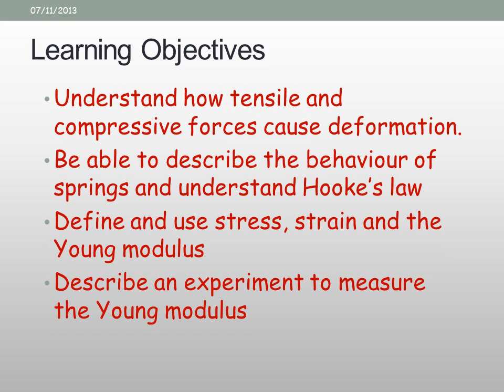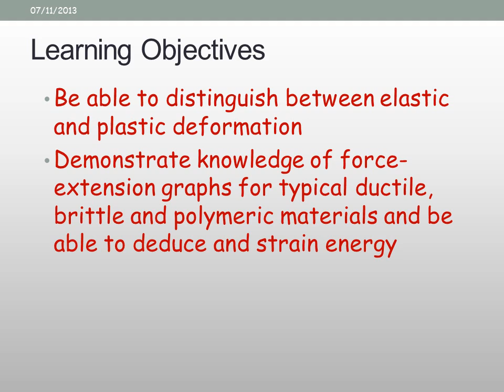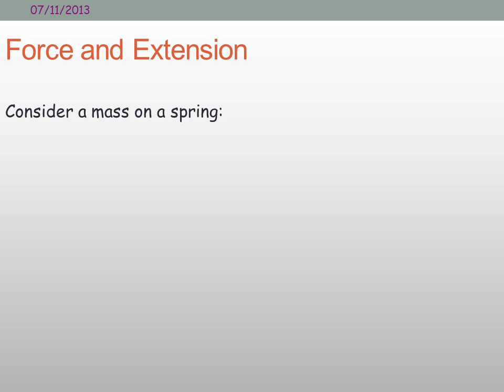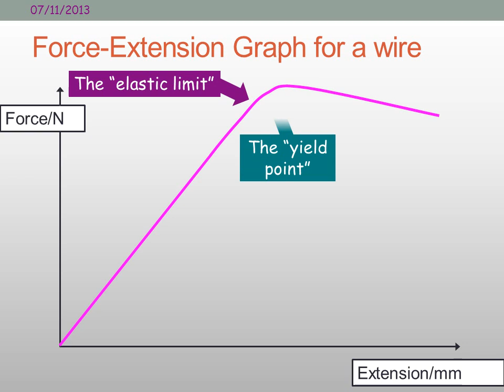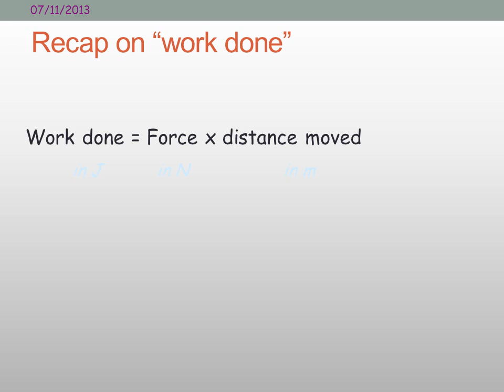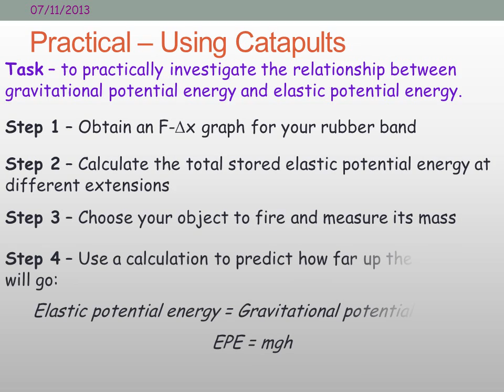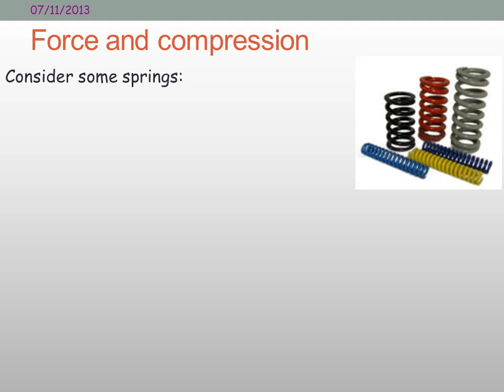Physics Lesson CIE: AS 8 Deforming solids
Physics, AS and A level.